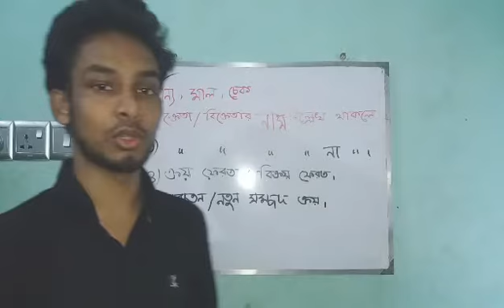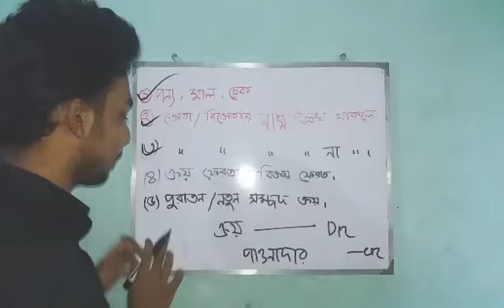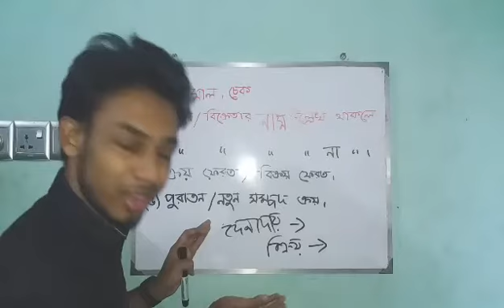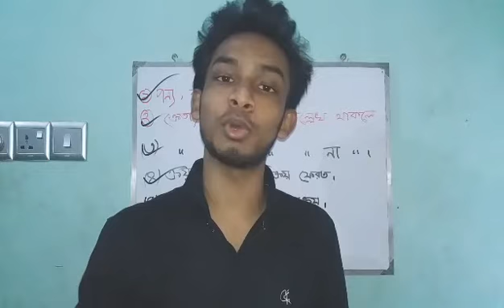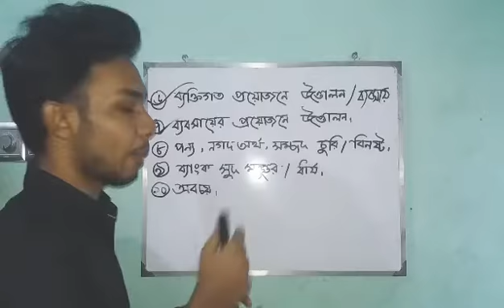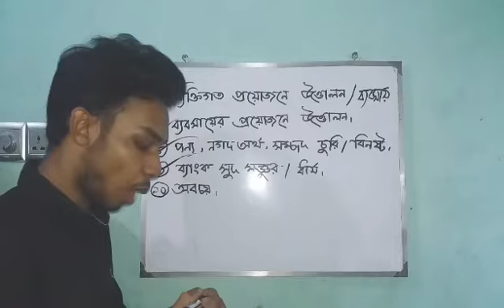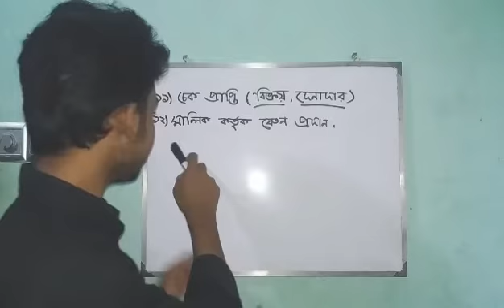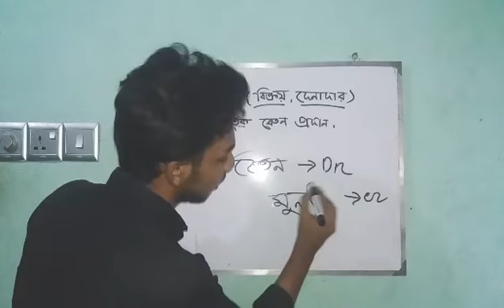জাবেদা ।হিসাববিজ্ঞান ৯ম-১০ম শ্রেণি। জাবেদা । পার্ট - ২